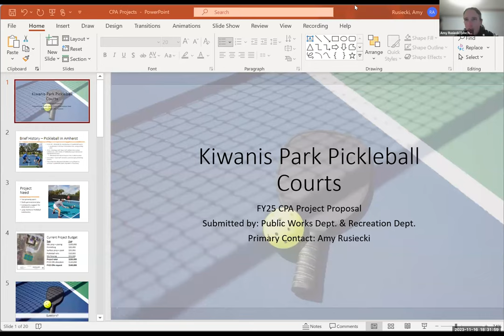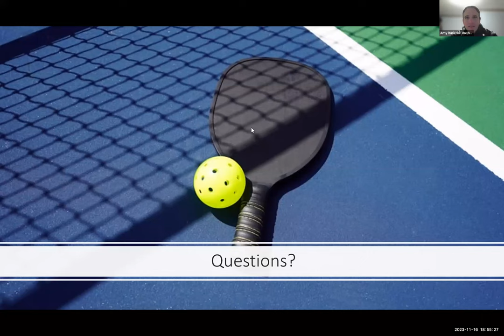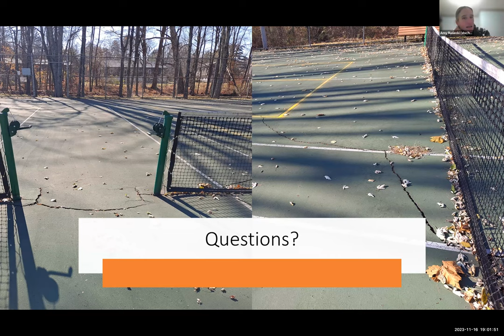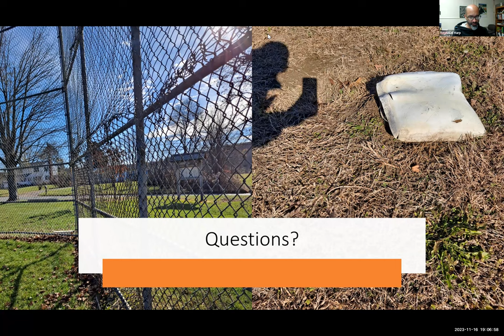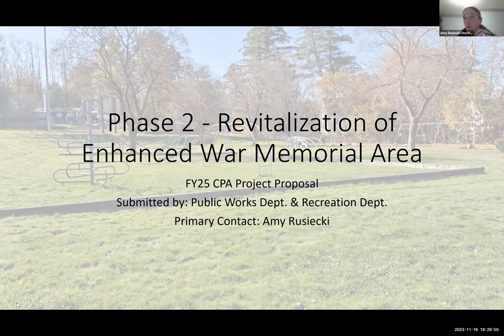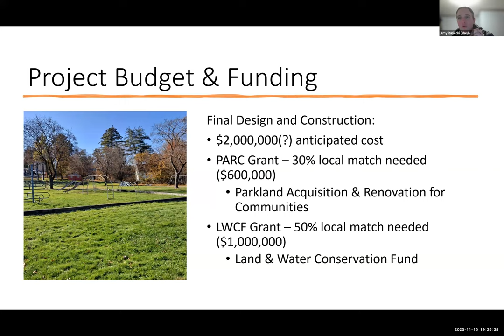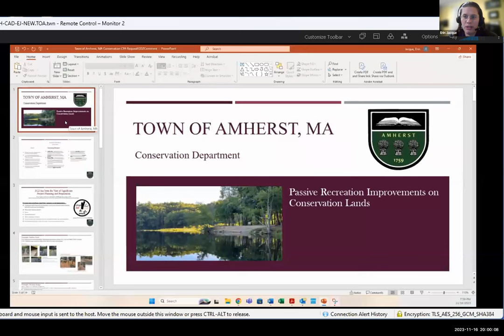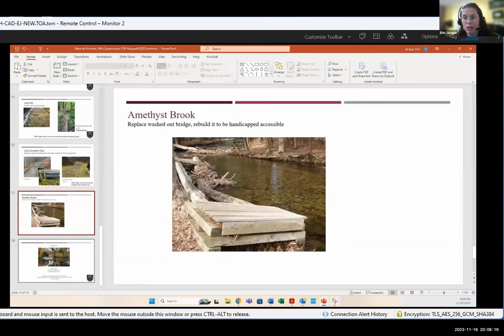Community Preservation Act Committee Nov 16, 2023